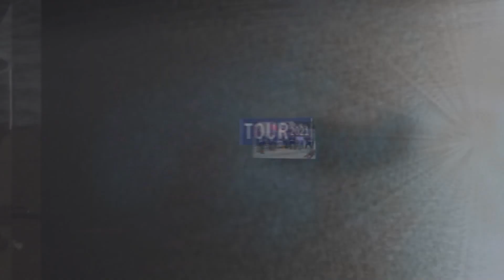Festival Abruzzo dal Vivo - Improvvisazioni creative a Barete